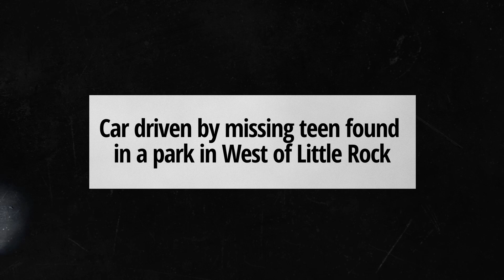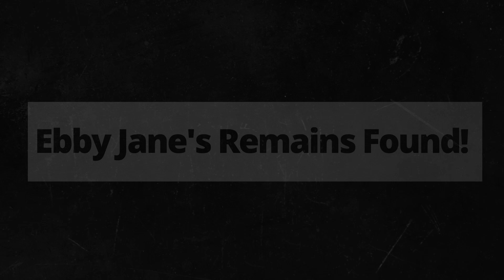The Case of Ebby Jane Steppach||Missing Teen Turns Up Dead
At Mid-afternoon of October 25th 2015, Jonathon Trevor Rossi's phone rang he picked it up and on the other side was his younger sister, Ebby Steppach who sounded disoriented and told him that she is her car, parked outside his home.

Trevor went outside but Ebby wasn't there, so he redailed her number and asked Ebby where she was? Ebby again told him that she was in her car but she wasn't sure where her car was parked.

"I am fu***d up" were the last words Trevor heard his sister say and then she hung up.This  was the last time anyone heard from her.

Timestamps:

Intro 0:00
Chapter# 1-Background 0:55
Chapter# 2-Ebby Jane's Remains Discovered 6:16
Chapter# 3- Aftermath 7:54

Topics Discussed in the Video:
1. Disappearance of Ebby Steppach
2. The Case of Ebby Jane Steppach